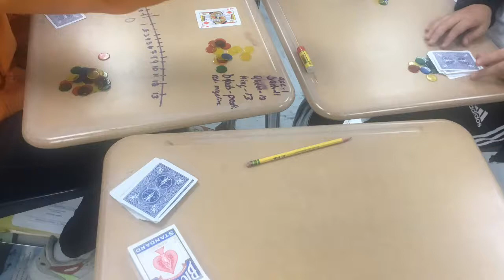Absolute Value War Games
Students using their knowledge of integers and absolute value to play war games!